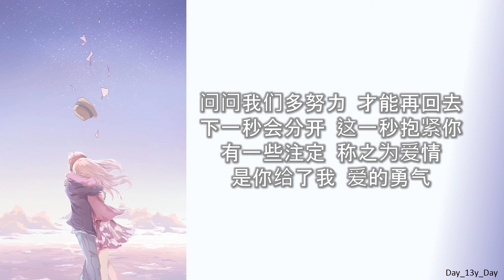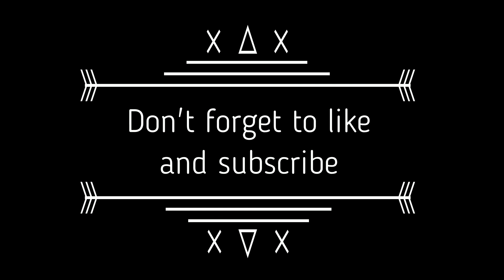[蔡旻佑 - 问问爱情] 歌词 Lyrics 《彗星来的那一夜》 主题曲